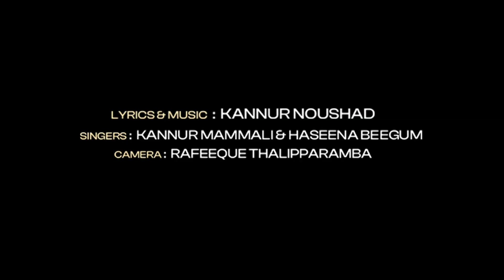FILHALL KISLIYE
Haseena _Begum
Amar audio and video presents
Album Name : Filhaal Kisliye
Lyrics and Music by NOUSHAD KANNUR
Orchestrated by IQBAL KNNUR
SINGERS :KANNUR MAMMALI and HASEENA BEEGUM
Recording : ALIF CREATIONS , KAMBIL
Camera : Obscura,Rafeeque Thalipparamba
Assist by Nasim Obscura
THE MALAYALAM  VERSION OF SAME WORK IS "ENTHINA"

lyrics
Song

Seekkebe naaseekka log kisliye
Doulath bina jeena Kisliye
Pakadatho na ruktha man Kisliye
Dawath na detha ilme Kisliye
        (Sikkebe)
Maako na samaltha Aoulad kisliye
Aoulaad ko na dektha Baap kisliye
Aaya who raah Boolthaa kisliye
Gussewaali aourath Kisliye
Haram me joolne log Kisliye
Aafath me na aatha Padosi Kisliye
Pakkana mushkkil Hethu aourathkisliye
Roshni nahi tho  chirag Kisliye
(Sikkebe )
Reet nahotho jeenaa Kisliye
Ugaaye naa uge beenj Kisliye
Ghar me najaatha Mehanath  Kisliye
Fasaneme fasneka Kaam kisliye
Sunna nahi chaha who bath kisliye
Bathon me nafrath Zubaan Kisliye
Gussa dilanaanekka Dharem Kisliye
Faalthoo bath karneko aqal Kisliye
         (Sikkebe ---)
Baibanthose nafrath Kisliye
Jodatho na judtha Qwab Kisliye
Bachake raktha doulath Kisliye
Kahie na laayak Gana Kisliye
Maar peet kartha Pathi Kisliye
Dahej ka bura havas Kisliye
Kudha na chaha Amal Kisliye
Mudahuva rasthese Jaana kisliye
           (Sikkebi---)
Lyrics &music
Noushad kannur

हिंदी

Song :
फिलहाल ये सोच किसलिए
सीखेभी नासीखा  लोग किसलिये
दौलत बिना जीना किसलिए
पकड़ाथो नारुक्था मन किसलिए
दावथ न देथा इल्म किसलिये
      (सीखेंबी)
माको ना समलथा ओलाद किसलिये
औलाद को न देखता बाप किसलिये
आया वो राह बूलता किसलिये
गुस्सेवाली औरत किसलिये
हराम में जुल्ने लोग किसलिये
आफात में न आता पडोसी किसलिये
पखना मुश्क्किल होतो औरत किसलिये
रोशनी नहीं थो चिराग किसलिए
         ( सीखेबीं)
रीत नाहोतो जीना किसलिये
उगाये ना उगे बीज किसलिये
घर में नजाता मेहनत किसलिए
फसानेमे फसनेक काम किसलिये
सुनना नहीं चाहे वो बाथ किसलिए
बथों में नफरत ज़ुबाँ किसलिए
गुस्सा दिलानेका धर्म किसलिये
फाल्तू बाथ करनेका अकल किसलिए
         (सीखेंबी---)

भाइबंदोसे नफरत किसलिये
जोड़ाथो न जुड़थ ख्वाब किसलिये
बचाके रक्था दौलत किसलिए
कही नालायक गाना किसलिए
मार पीट करता पति किसलिये
दहेज का बुरा हवस  किसलिये
खुदा न चाहा अमल किसलिए
मुड़ाहुवा रास्तेसे जाना किसलिए
          ( सीखेंबी)
Lyrics and music
Noushad Kannur